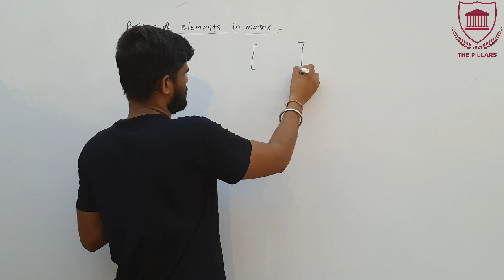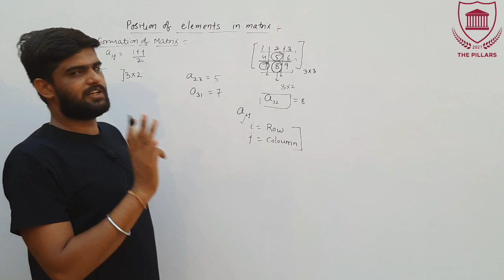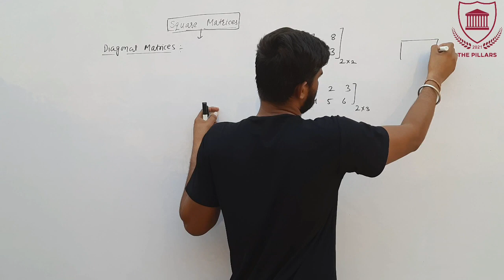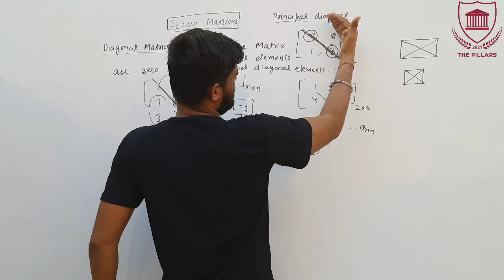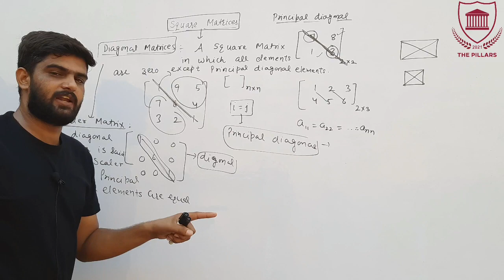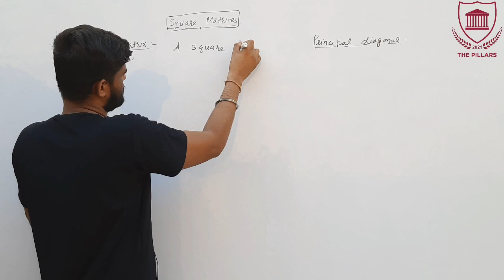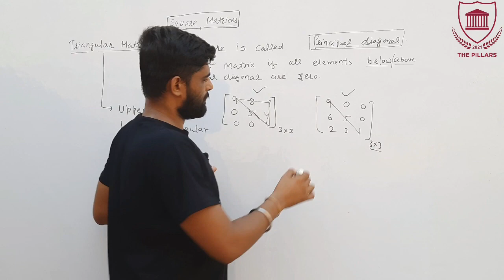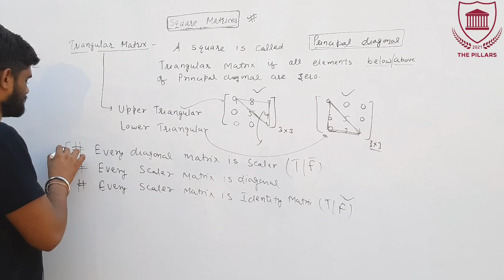Types Of Square Matrices || Algebra || lec - 02 || BSc 1st Sem|| The Pillars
Dear Learners,
Welcome to "The Pillars" a centralized platform for both UG and PG students.
This is Rakesh Kumar faculty of Mathematics for UG and PG students.
In this video I have discussed about position of elements in the matrix and also discussed about types of Square Matrices as
Diagonal Matrix
Scaler Matrix
Identity Matrix
Triangular Matrix etc.
I make sure that you all definitely enjoy my lectures and it will be very helpful to you all.